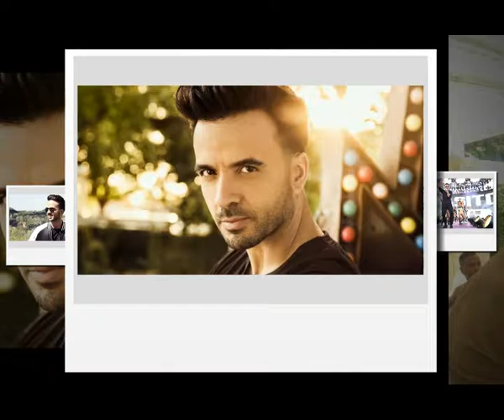Luis Fonsi Biography | Luis Alfonso Rodríguez López Cepero | Despacito Song 2017